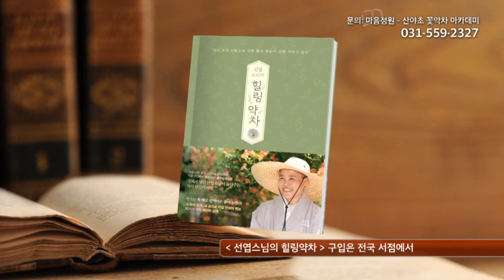선엽스님의 힐링약차ㅡ독서캠페인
독서 캠페인ㅡ 어렵고  힘든시기 누구나 쉽게 건강관리법을 이해할수 있으며 계절따라 들에 피고 지는 풀과 산야초 그리고 우리집 냉장고의 야채와 과일로 내 몸에 맞는 약차를 누구나 쉽게 따라 만들수 있는 82가지 선엽스님의 힐링약차 레스피책입니다. * 차는 건강입니다. 자연의 순수한 약차로 건강을 지킬 수 있습니다.